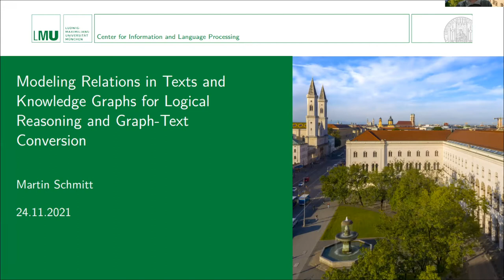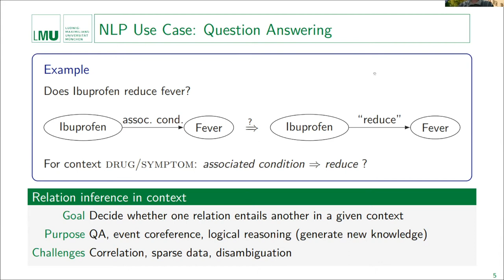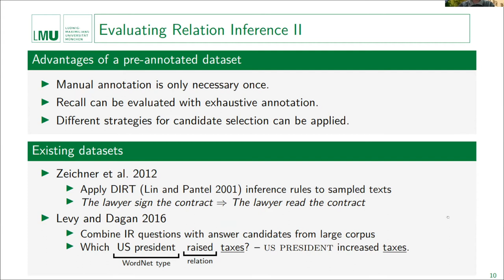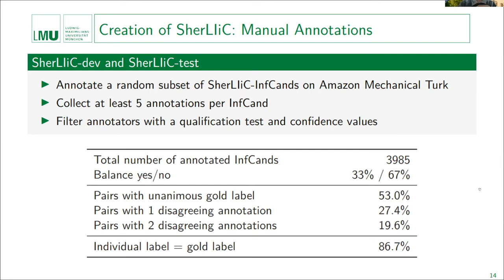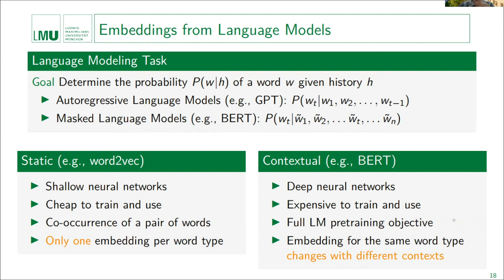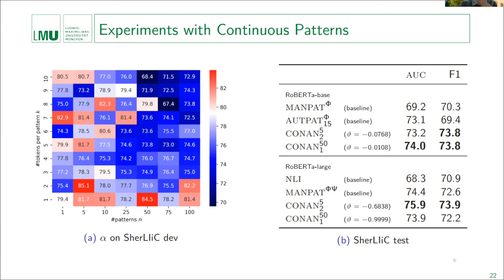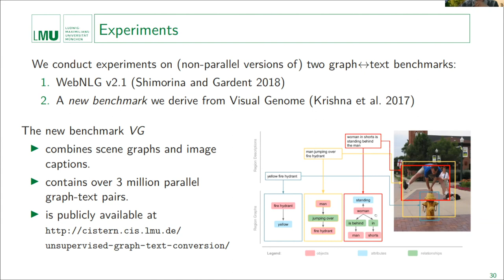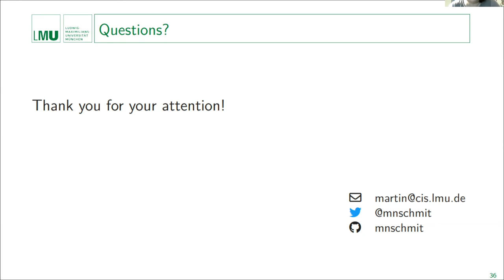Modelling Relations in Texts and Knowledge Graphs for Logical Reasoning & Graph-Text Conversion.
Martin Schmitt is a senior PhD student at CIS (Center for Information and Language Processing), LMU Munich, supervised by Prof. Dr. Hinrich Schütze. In his research, he combines natural language processing with knowledge graphs. Besides extracting knowledge from texts and generating textual summaries from knowledge bases, his main interest lies in lexical semantics and its use in natural language Inference.

Abstract:

Knowledge graphs (KGs) store facts in the form of triples that contain two entities and the relation between them. Typically this relation is assigned a short phrase, such as "born in", to describe its meaning intuitively.

In this way, the triple resembles a natural language statement although it often lacks the fluency of a real sentence. It is common to reason about facts from KGs and texts to infer new knowledge.

An important yet underexplored setting for this is relation inference in context (RIC).

Here, the validity of a triple (e_1, r, e_2) has to be determined based only on a single other relation r' that is known to hold for e_1, e_2.

After disambiguating the relations r, r' with the context, this boils down to deciding relation inclusion, i.e., logical implication. If we only allow triples that form grammatical sentences, RIC is also a fundamental task for many use cases in natural language processing, such as question answering, event coreference, and recognizing textual entailment.

My talk will give an overview of my PhD research on relation inference and text-graph conversion.

The latter builds the bridge between KGs and texts by improving KG interpretability (graph-to-text) and making textual facts accessible to machines (text-to-graph).